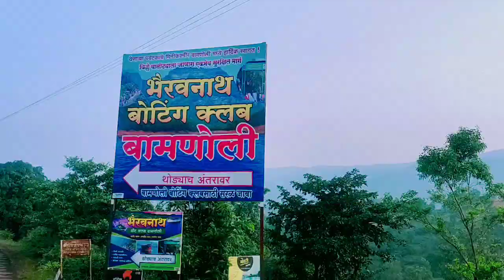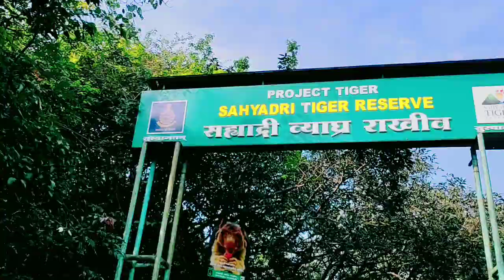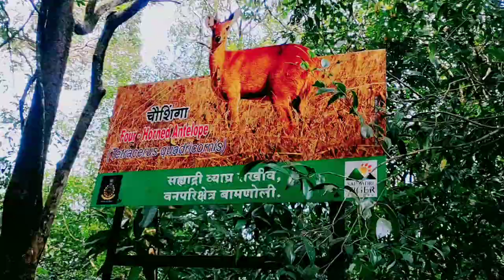| Vasota fort || Jungle trek |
| Vasota fort || Jungle trek | vasota jungle trek and boating
बामणोली गावातून किल्ल्या पर्यंतचा बोटीचा प्रवास आणि तिथून पुढे असणारा जंगल ट्रेक. ते घनदाट जंगल आणि जंगलाची शांतता विसरणे अशक्यच.
त्या पडझड झालेल्या वास्तू आणि गडावरील मंदिरे शिवकालीन वास्तू बुरुज माची आणि किल्ल्यावरून दिसणारा सुंदर निसर्ग मनात घर करून जातो.किल्ल्याच्या एका बाजूला नागेश्वर सुळक्याचे दर्शन होते तर दुसर्‍या बाजुला जुना वासोटा आणि बाबू कड्याचे रौद्र रूप पाहायला मिळते. किल्ल्यावर दिवसाचा ही रातकिड्यांचा आवाज मोठ्या प्रमाणावर ऐकायला भेटतो.
संपूर्ण किल्ला पाहून जंगलातील अनुभव घेऊन बोटिंगचा आनंद घेत आम्ही परतीच्या प्रवासाला लागलो.

vasota fort history in marathi

vasota fort trek

vasota camping

vasota killa satara